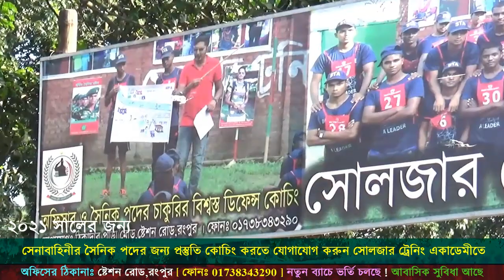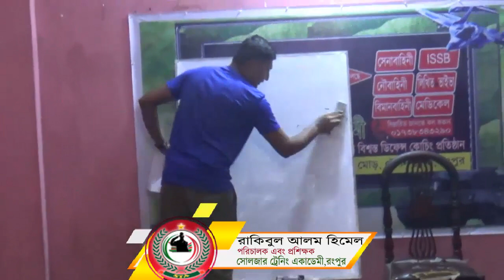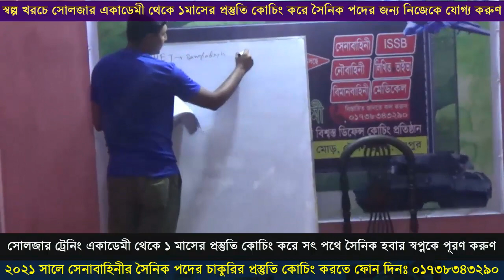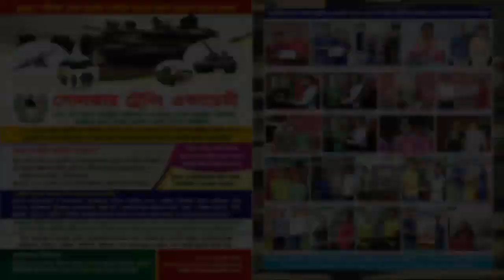সেনাবাহিনীর চাকুরীর জন্য প্রস্তুতি ২০২১ সালের | নতুন ব্যাচে ভর্তি চলছে | নৌ ও বিমানবাহিনীর প্রস্তুতি